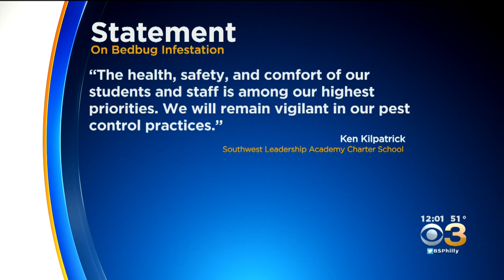Bed Bug Infestation Shuts Down Local Charter School